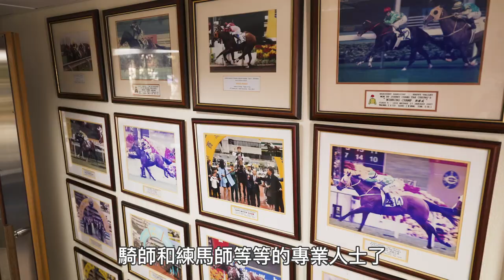[不一樣的教室] 第一集 - 見習學員篇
一年一度的賽事見習學員計劃現於6月28日至7月30日進行招生。如有興趣了解更多，可以透過一連三集「不一樣的教室」，從香港奧運游泳代表歐凱淳的角度，體驗見習學員的日程及課堂訓練。

第一集為見習學員篇，歐鎧淳與學員介紹見習騎師訓練學校，並學習如何清理馬格及馬匹身體結構。